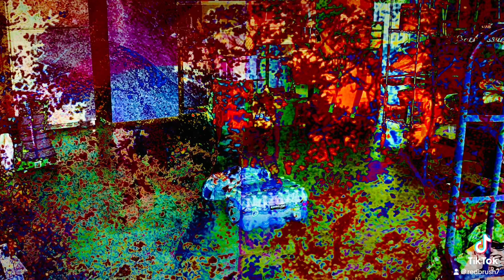Digital images 11224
More digital images.